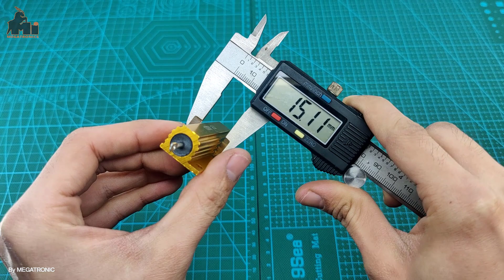1R100W-Q61S1 | 1R 100W Watt load Resistor Aluminum Wire wound Golden 1 ohm Resistor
1R 100W Watt Resistor Aluminum Wirewound Golden 1 ohm Resistor
A wirewound resistor is an electrical passive device that limits or restricts current flow in a circuit. Wirewound resistors are constructed using a conductive wire. The conductive wire is then wound around a non-conductive core. The conductive wire can be made of varying alloys and thickness to control the resistance value. Wirewound resistors are typically used in high power and industrial applications such as circuit breakers and fuses.

Model: RX24-100W
Resistance Value: 1 ohm
Technics: Wirewound
Power Rating: 100W
Resistance Tolerance: 5%+/-1O
Body Size: 70mm x 28mm x 15mm
Shell Material: Aluminum
Color: Gold Tone
Net Weight: 35g

Package content:
1 x Resistor